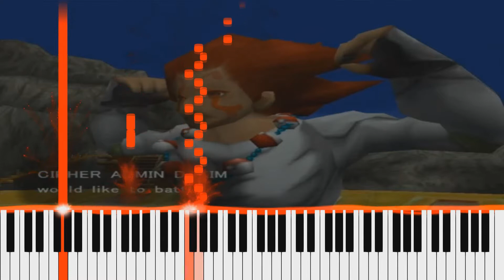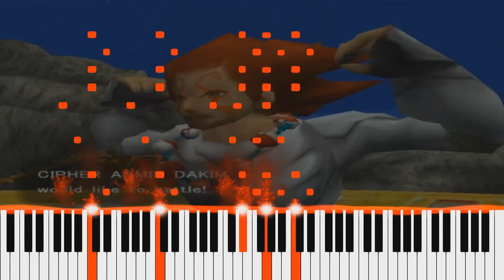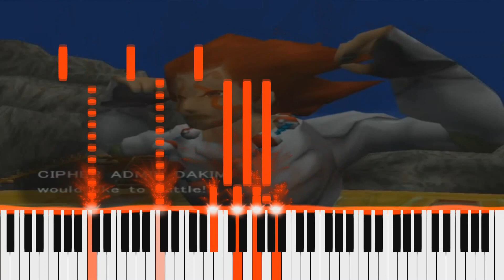Cipher Admin Battle - Pokémon Colosseum (Solo Piano Arrangement)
As you can see, I've done most of the battle themes from Colosseum at this point. It feels great to finally wrap up arranging the "Colosseum Themes"... but I'm not completely done with them yet!

While the channel recently has embraced visualizers, I'm working on a special project for those who have missed the sheets in recent battle videos.

"Colosseum Battle Round Intros"
Pokémon Colosseum
Composition by Tsukasa Tawada

Arrangement by Kricketune54